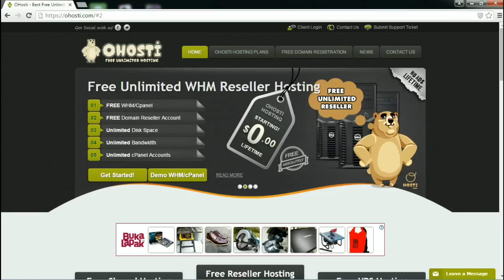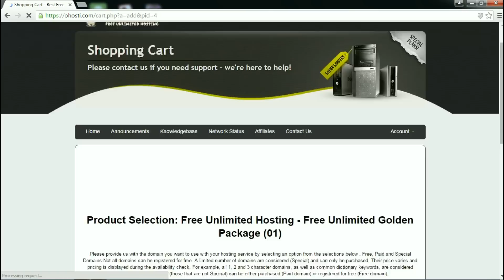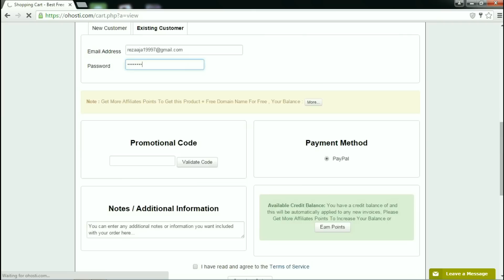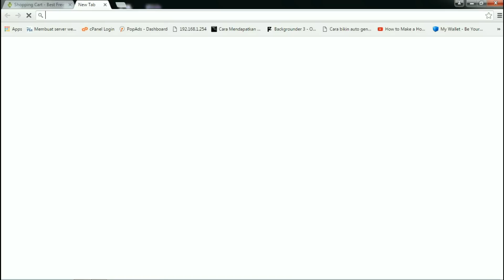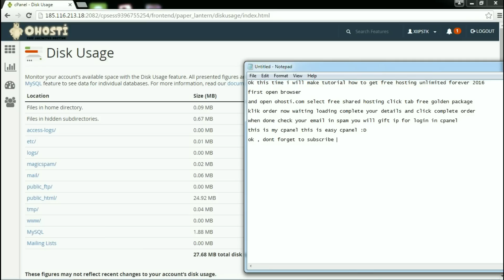How To Get Free Hosting Unlimited Forever (2016)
This tutorial is my experiment in internet and i got it :D